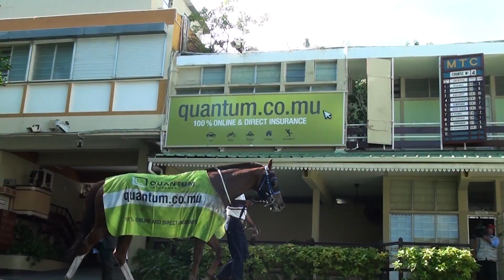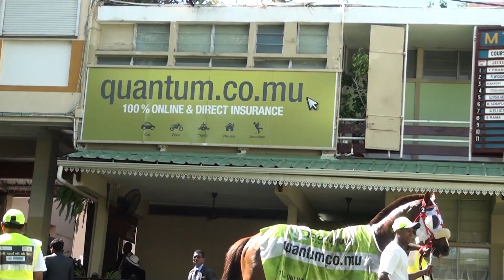RACING REVIEW 2017 RACE MEETING 11